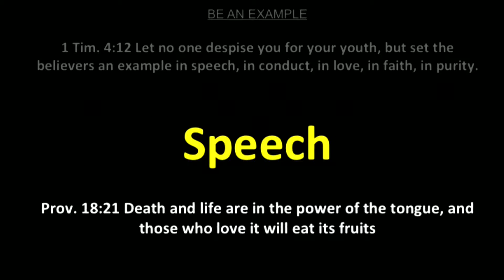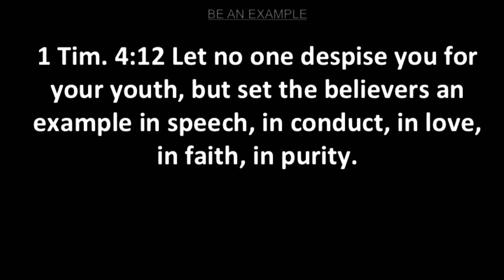18-19 Immanuel Chapel #35 - Grant Thiessen